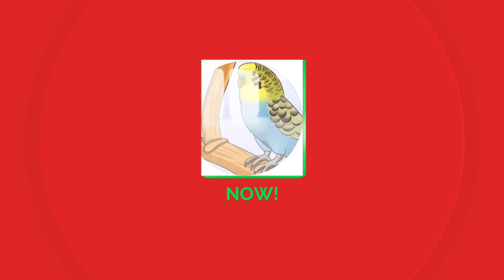Salvar vidas es una pasion.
La suerte de este animalito pudo ser pero.